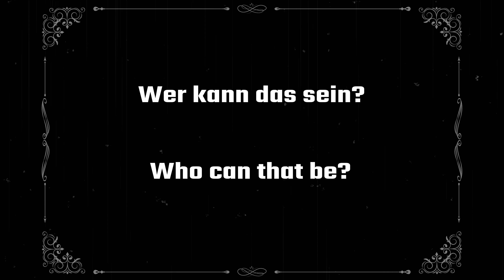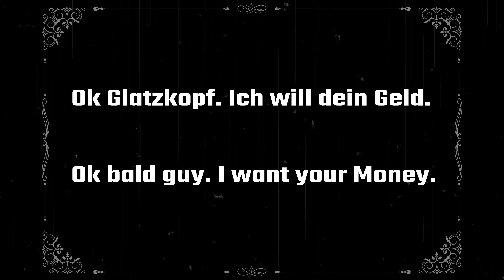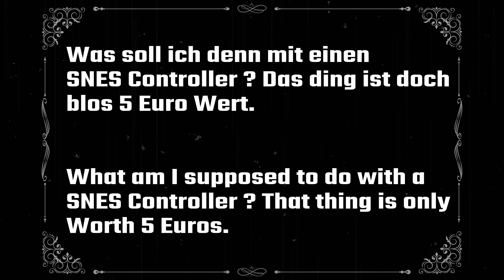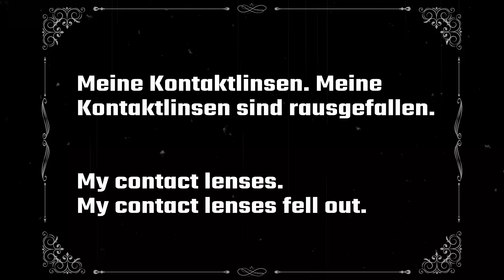The Raid | Short Film (Silent Movie)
Software use: Adobe Premiere, Adobe After Effects
Cam: Sony FDR AX700